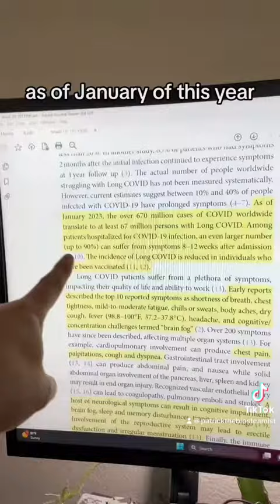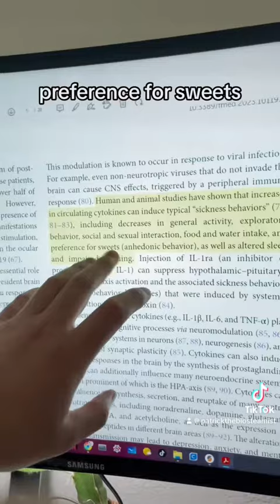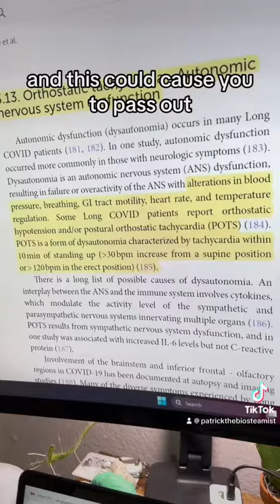A review of Long Covid Symptoms as a Result of Covid-Induced Blood Effects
Paper Title: "A review of cytokine-based pathophysiology of Long COVID symptoms"